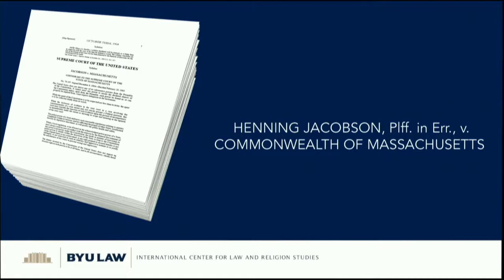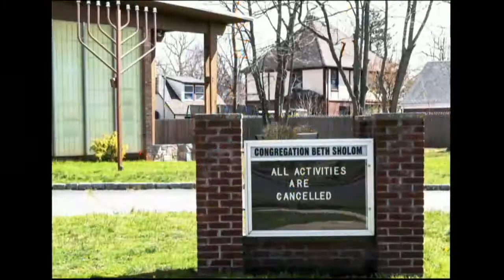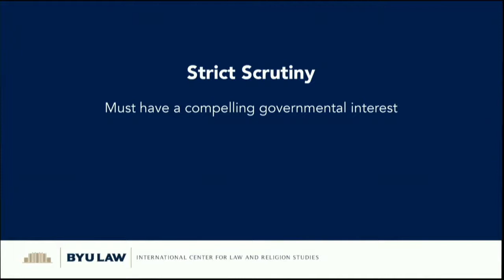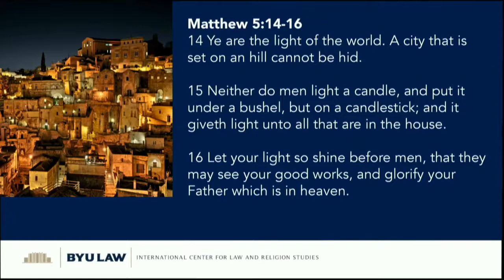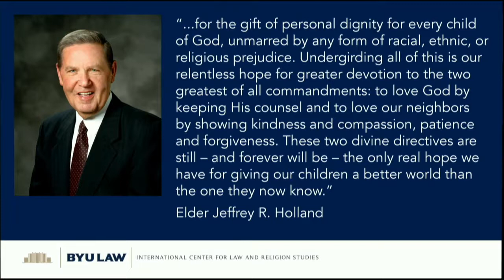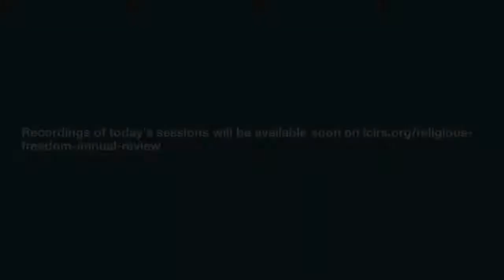Libertad Religiosa en la Era de COVID 19: Hallando la Comunidad y Esperanza 3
La Revisión Anual de la Libertad Religiosa de 2020